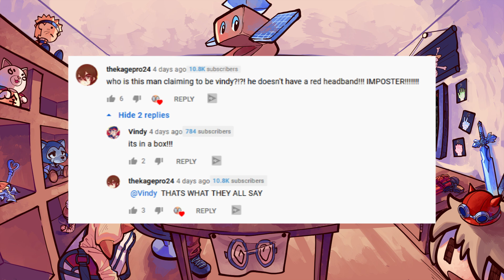The BEST Anime Games (And Dream Games) | Weekly Weeb Club 14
We like anime! We like video games! How about anime games? And what games would be cool to see?

Join Craftsdwarf, WattheWut, Vindy, and Nunmanji in a podcast where we watch anime, read manga and talk about a variety of other things. We share our thoughts and sometimes make people very not happy. Watch us clear out our backlogs, rewatch some older stuff and experience something new as we attempt to have some form of chemistry.

Welcome to the Weeb Club!

Edited by Craftsdwarf